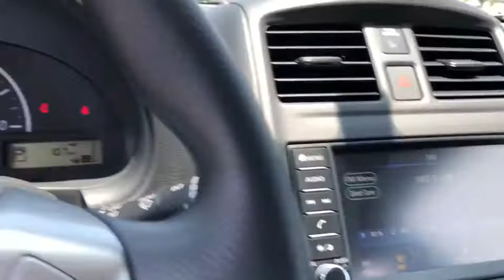2019 Nissan Versa Moreno Valley, Riverside, Hemet, Perris, Temecula, CA N24663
Cayenne Red Metallic N 2019 Nissan Versa available in Moreno Valley, California at Raceway Nissan. Servicing the Riverside, Hemet, Perris, Temecula, CA area.

Raceway Nissan
6030 Sycamore Canyon Blvd

Cayenne Red Metallic 2019 Nissan Versa 1.6 S Plus FWD CVT 1.6L 4-CylinderbrbrRecent Arrival! 31/39 City/Highway MPGbrbrbrWe have many different makes and models available including a wide selection of cars, trucks, vans, and SUV's. Raceway Nissan auto group has access to thousands of new and used vehicles which means we can find the right vehicle FOR YOU. Price includes: $500 - Nissan Non-Special APR Bonus Cash - 2019 Versa Sedan. Exp. 07/01/2019